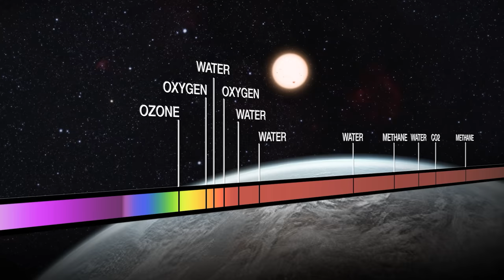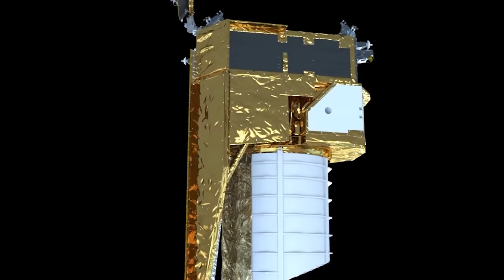The James Webb Space Telescope’s Science Goals: ESA/Webb Space Sparks Episode 1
Watch this special Space Sparks episode to learn about the science goals of the NASA/ESA/CSA James Webb Space Telescope.

Credit:
Directed by: Bethany Downer and Nico Bartmann
Editing: Nico Bartmann
Web and technical support: Enciso Systems
Written by: Bethany Downer
Narration: Sara Mendes de Costa
Music: Stan Dart - Olympus Mons (Music written and performed by STAN DART), The Belt of Orion (Stellardrone), Tonelabs - Expect the Unexpected (tonelabs.com)
Footage and photos: ESA/Hubble, ESA, NASA, NASA's Goddard Space Flight Center Conceptual Image Lab, ESA/ATG Media Lab, ESO/L. Calçada/spaceengine.org, P. Ševeček/Charles University